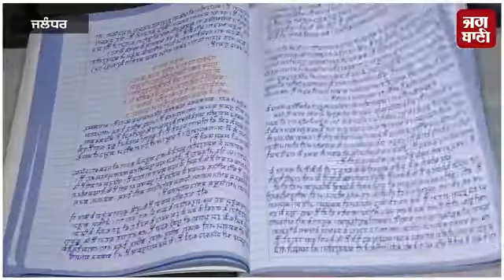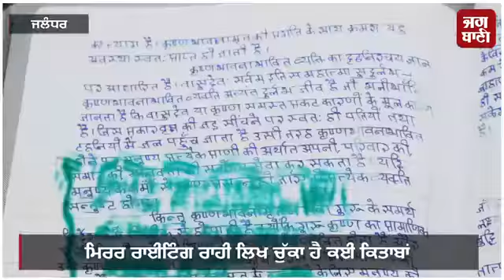Mirror writing. Reverse writing.(2)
Mirror writing. Reverse writing. Vivek Sharma jalandhar. Shree bhagvad geeta in mirror writing. Mirror writer vivek dharma jalandhar. Shree hanuman chalisa in mirror writing. Vivek sharma. Mirror writer. Mirror language. Reverse language in Hindi Punjabi English.